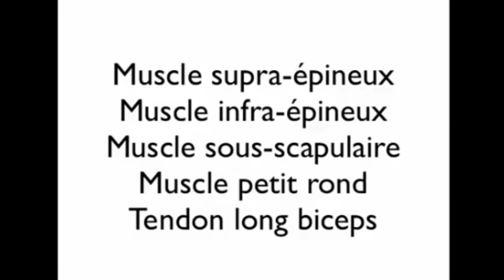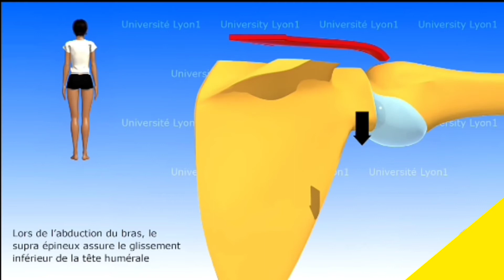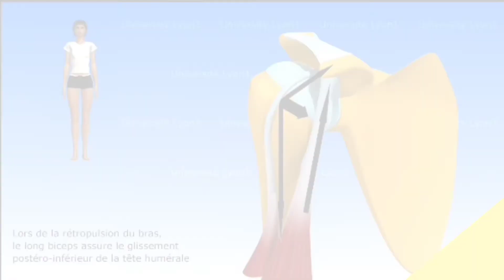SÉANCE DE SPORT ET SCLÉROSE EN PLAQUES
Sclérose en plaques mon combat HDV "17"16/03/22: SÉANCE DE SPORT ET SCLÉROSE EN PLAQUES

cette vidéo va vous montrez et vous expliquez comment et pourquoi je pratique tel et tel exercices physiques au cours de ma séance de sport au centre de rééducation

00:00 — introduction

— Mon Instagram:
sepmoncombat

— Mon Tiktok:
sepmoncombat

— Mon but:

J'espère vous aidez à grandir de cette situation dans la qu'elle vous vous trouvez, en m'étant à profit mon expérience est en vous évitent de perdre du temps comme je l'ai fait à acquérir du savoir autour de cette  pathologie pour vous permettre de tendre vers plus de santé.
 Car oui en travaillant sur de petites choses on peut inverser la vapeur.
 Je commence à voir pour ma par une lueur d'espoir au bout de se tunnel et il me ferait le plus grand plaisir de la partager avec vous.
 Vous pourrez par vous même vous rendre compte que même lourdement handicapés par des symptômes j'arrive à mettre ses actions en place.
 S'est pour cela que je vous invite grandement à venir me retrouver sur ma chaîne sclérose en plaques mon combat pour qu'à votre tour vous deveniez ACTEUR POUR VOTRE SANTÉ car la santé vien de l'intérieur et non de l'extérieur.
 En attendant je vous dit à très vite et à bientôt.